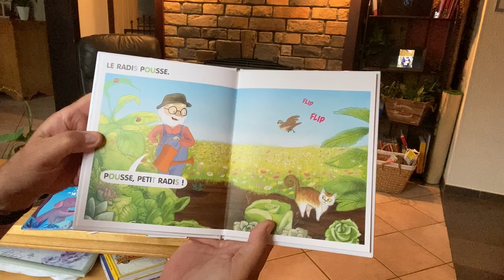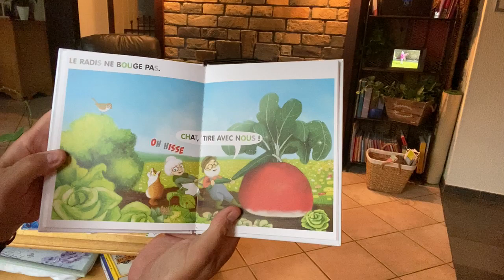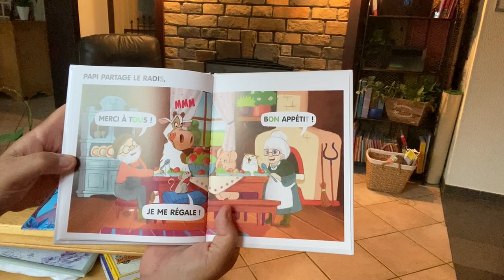493 Le gros radis